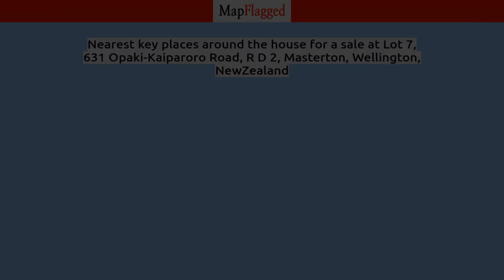NZ | Property at Lot 7, 631 Opaki-Kaiparoro Road, R D 2, Masterton, Wellington, | MapFlagged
📚 Video Chapters:
0:00 Property Introduction
0:10 Property Price
0:15 Property Address
0:25 Property Description
0:30 Property Key Places
0:35 Subscribe to MapFlagged!

📣 Following is the detail of house for sale at Lot 7, 631 Opaki-Kaiparoro Road, R D 2, Masterton, Wellington, NewZealand:

4 Bedroom
2 Bathroom
228 Sq m. Floor

Lot 7, Dreyer Lands
Set in Lot 7 of the well-thought-out country subdivision of Dreyer Lands is an opportunity to move into a brand new home on 1.90ha.
Working alongside G.J Gardner the proposition gives the ability to guarantee price and build timeframes. That means your energy can go into the landscape and garden to best frame the view of the Tararua Range.
With four bedrooms, a generous kitchen, covered outdoor and sun-facing living you will have no problem hosting and entertaining the wider family and guests. At 1.90 hectares (subject to final survey) the size of this property gives the best of both worlds being manageable and without the noise of the neighbours.
Just minutes up the road from Opaki which is home to a primary school, tennis club and restaurant.
Come and enjoy the best of country, climate, lifestyle and community in a new home in the sought after rural development.

🏥 Nearest Hospitals to this Property:
Wellington Regional Hospital
Wairau Hospital
Kenepuru Community Hospital
Hutt Hospital
Nelson Hospital

✒️ Nearest Schools to this Property:
Karori Plunket Creche
Karori West Normal School
Makara Model School
Makara Playgroup
St Teresa's School

🍕 Nearest Restaurants to this Property:
Wellington Manufacturers Association
Karori Park Cafe
Yummy Curry
Makara Beach Cafe

🚃 Nearest Train Stations to this Property:
Awarua Street Station
Ngaio Station
Box Hill Station
Wellington Station
Simla Crescent Station

🏬 Nearest Shopping Malls to this Property:
James Cook Arcade
Capital on the Quay
Wellington Cable Car
Cafe Villa
Karori Mall

🌼 Nearest Parks to this Property:
Paddington Grove Play Area
Makara Peak Mountain Bike Park
Cliff Gaskin Reserve
Makara Recreation Reserve
Makara Hill Reserve

🎥 Nearest Movie Theaters to this Property:
Taki Rua Productions
Penthouse Cinema
Light House Cuba
Wellington Arts Centre

☕ Nearest Cafes to this Property:
Karori Park Cafe
Cafe on the Square
Penny's
Rosina's Cafe
Makara Beach Cafe

✈️ Nearest Airports to this Property:
Picton Aerodrome
Kapiti Coast Airport
Omaka Aerodrome
Marlborough Airport
Wellington International Airport

🏢 Nearest Stores to this Property:
Helencasey Studio251
Buri Graphics
Allweather Windows
Imura Tiling Services
McPhees Celtic

➕ Nearest Doctors to this Property:
Kelburn GPS
Chiu Dr Graham
Richard Evans Vascular
Karori Medical Centre
Karori Village Health Centre